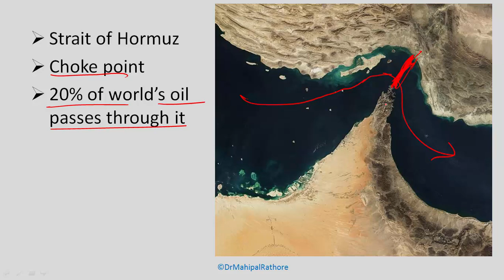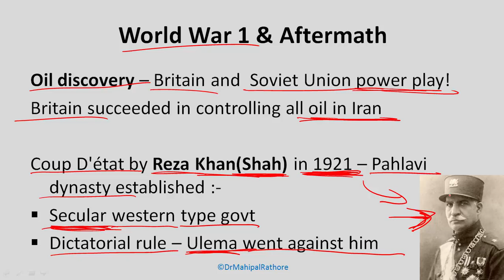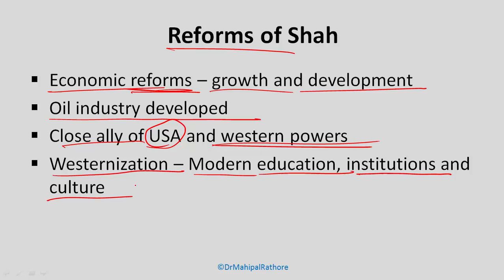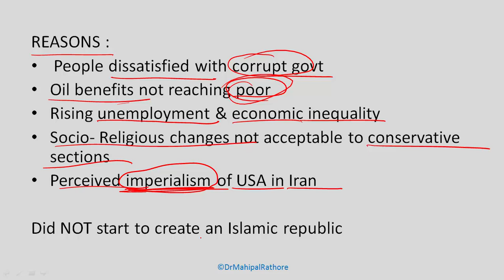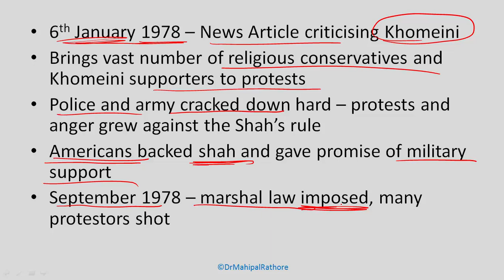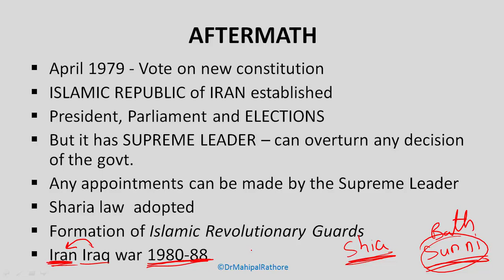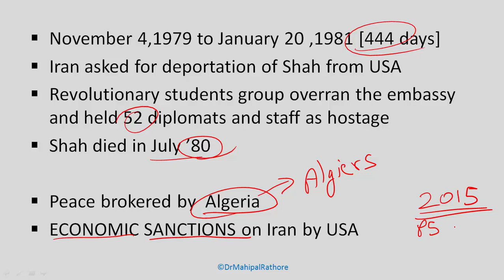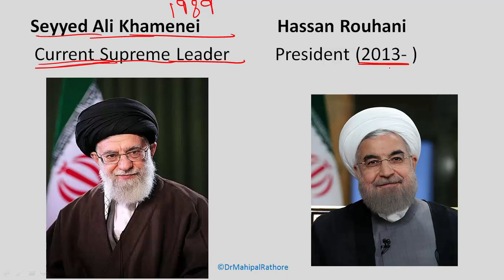ईरान क्रांति 1979 - विश्व इतिहास - Iranian Revolution - UPSC/IAS/PSC